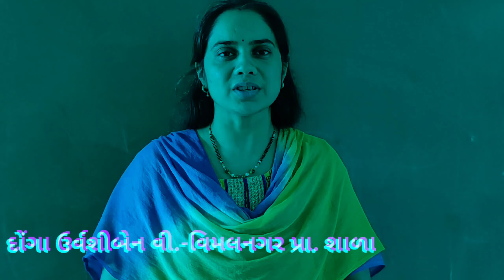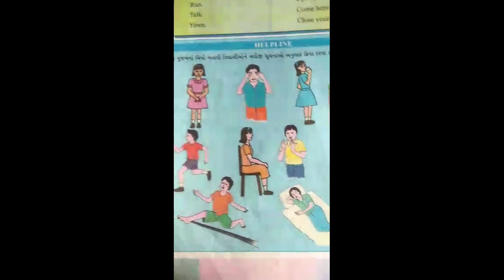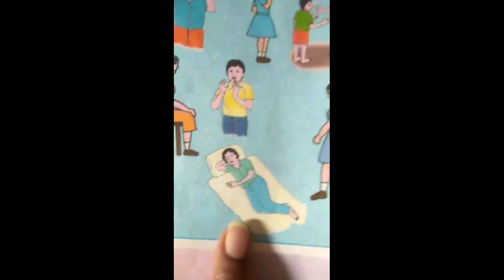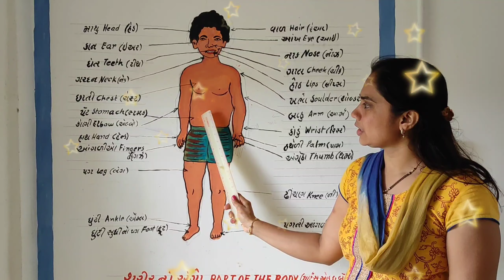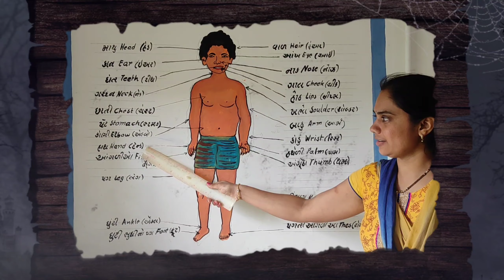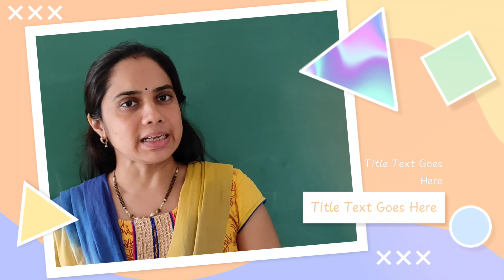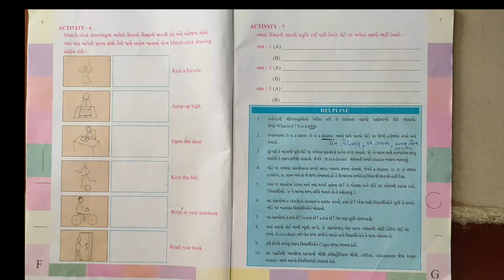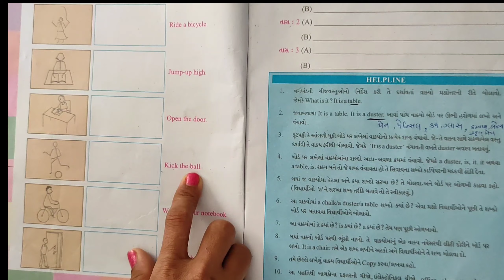ધોરણ - ૪ અંગ્રેજી Wake up and Dance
Donga Urvashiben
Vimalnagar Primary School